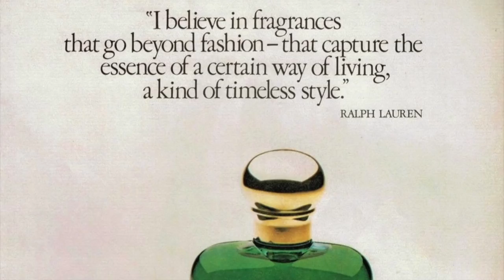POLO Y RALPH LAUREN: ¿SABÍAS ESTO?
APRENDE UN POCO SOBRE LO QUE VISTES, ESTA ES LA HISTORIA DE UN CLÁSICO DE LA INDUSTRIA DE LA MODA, RALPH LAUREN, Y LAS POLO, CREADOR DE TODA UNA MODA CLÁSICA.

Visita nuestro sitio asociado de Amazon para productos de tu interés: